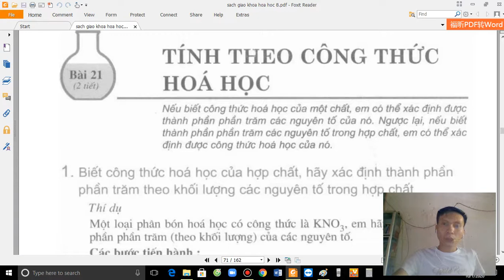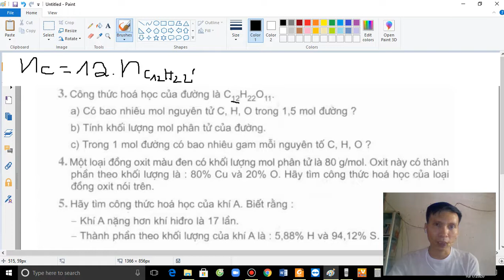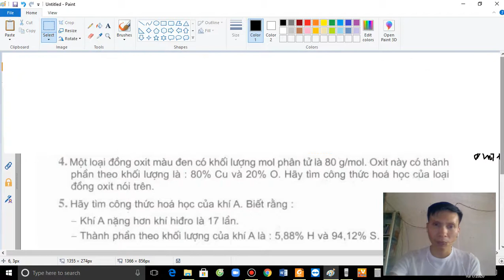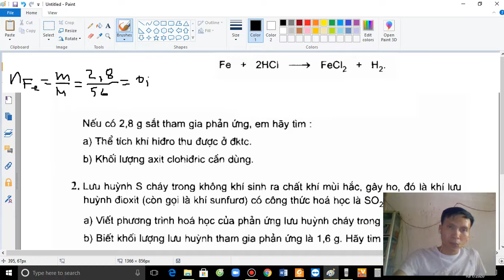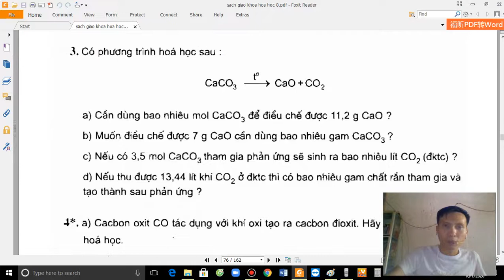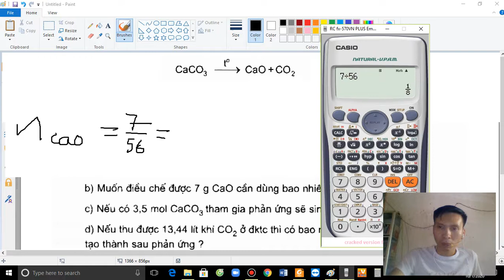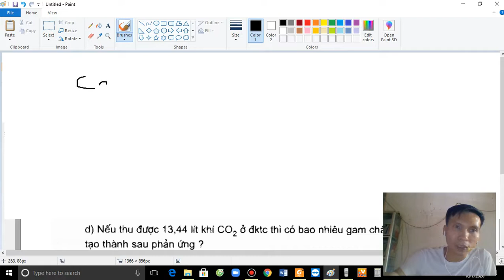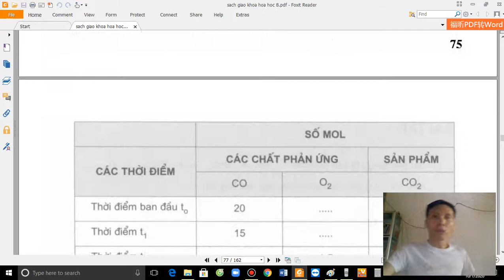Hóa 8 - SGK trang 70-75